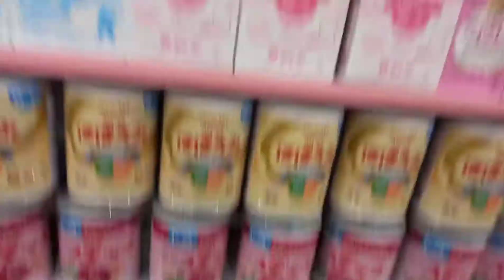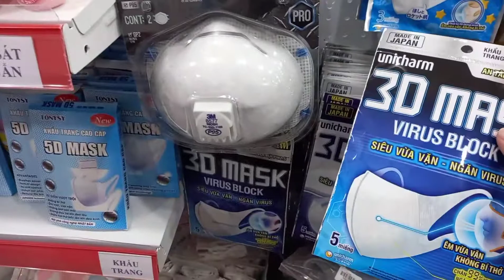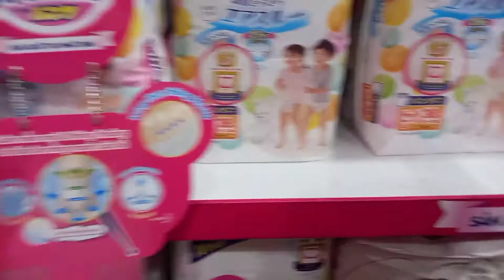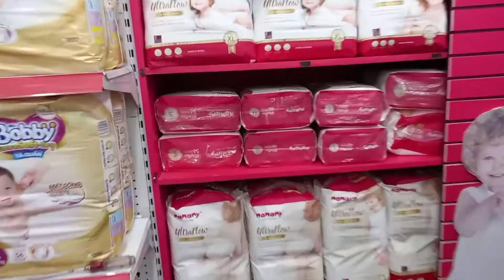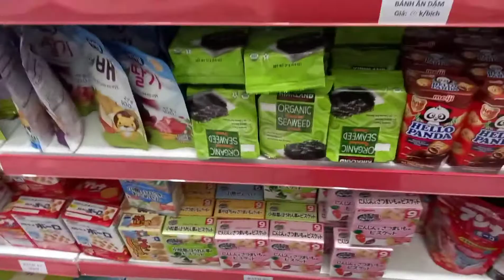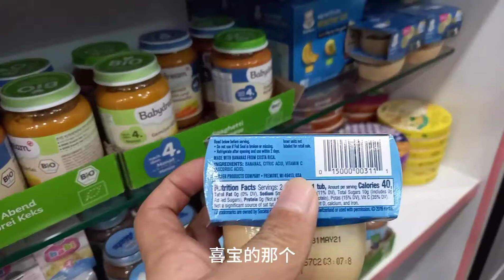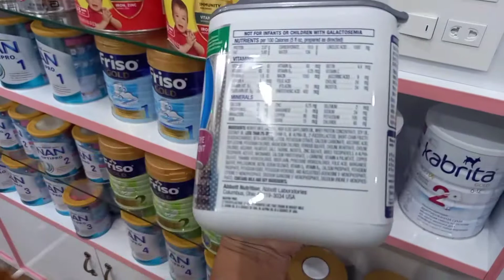越南老婆带我去母婴店买孩子纸尿裤看一下店里面还买很多进口的奶粉